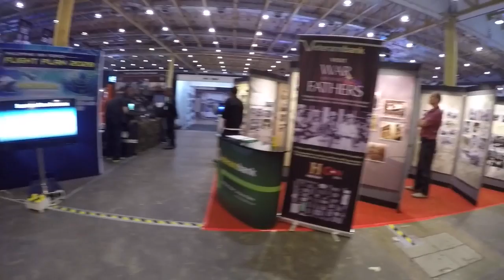GakiMoto 29 : Walk Through of the History Con 2016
It is what it is... a walk through video of the History Convention 2016 event. Cheers!

Facebook.com/GakiMoto

Facebook.com/TheRoachClub